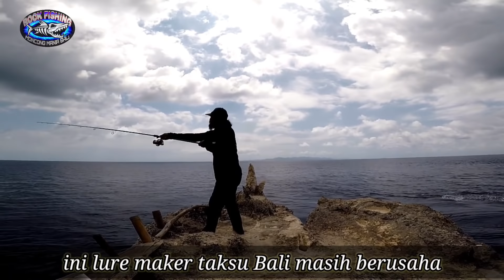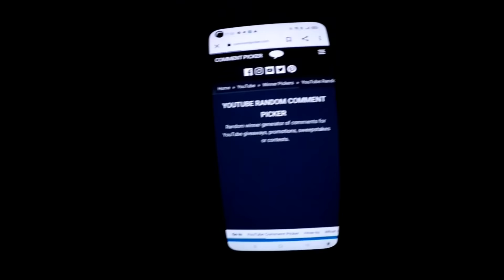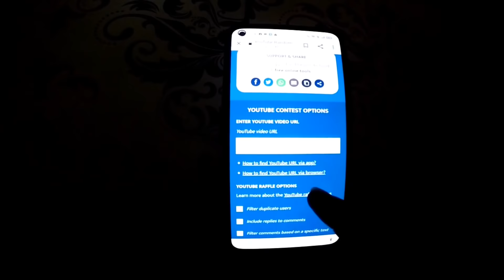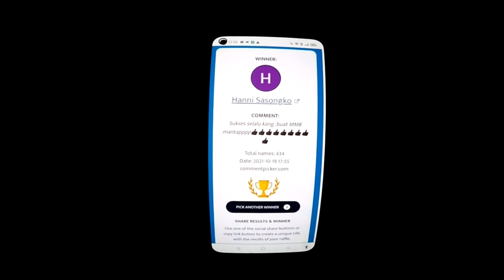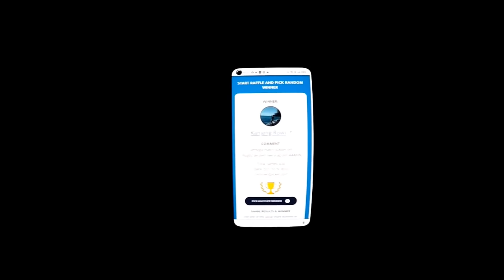🔴 SAYA GAK KUAT LIHAT MAKAN IKAN MENTAH.|| LURE TAKSU BALI MAKAN KORBAN LAGI.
Mancing kali ini saya dan temen temen mancing lagi di pulau padasan .Nusa penida bali.
Dan saya mendapatkan banyak strek .
Dan lure maker dari taksu bali mendapatkan ikan babon baracuda.

No lure taksu Bali   (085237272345)
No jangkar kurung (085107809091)